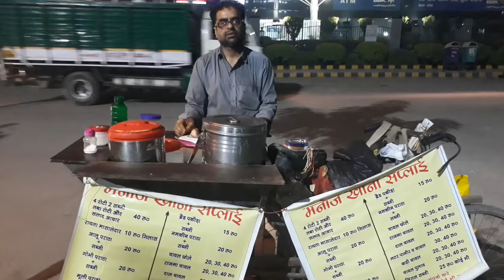Hardworking Manoj भाई Selling Home Made Food | Cycle wali Thali 40₹ Nehru Place मेहनती मनोज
Hardworking Manoj भाई Selling Home Made Food On Cycle For Family | देर रात तक मेहनत करते हैं खिलाते हैं घर का बना खाना | cycle wali viral thali 40₹ only

Name : Manoj Khana

Location: Near Nehru Place Metro/ Eros corporate Tower New Delhi 19